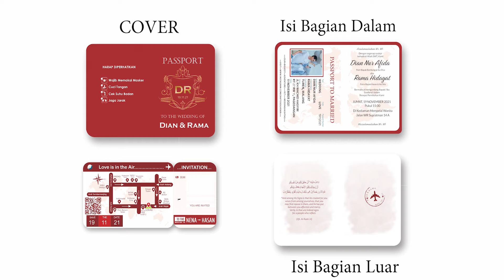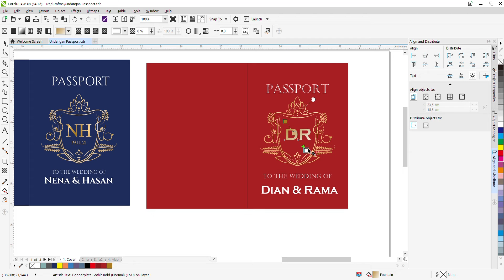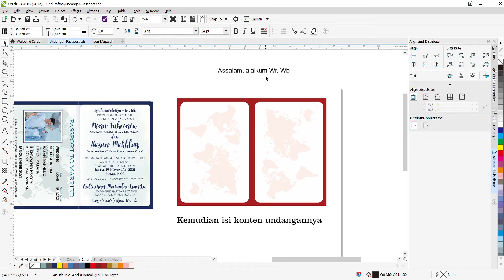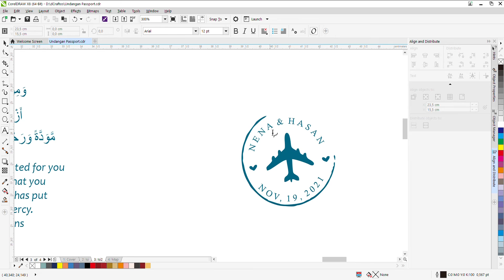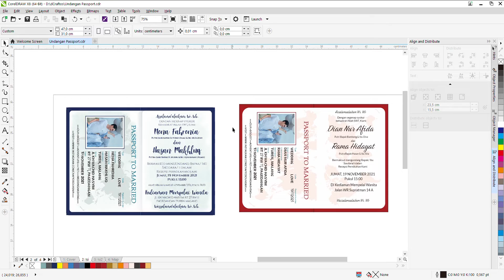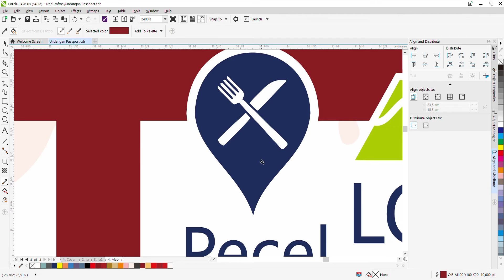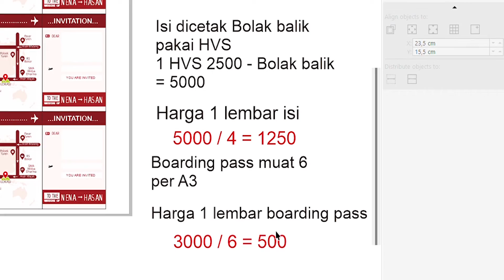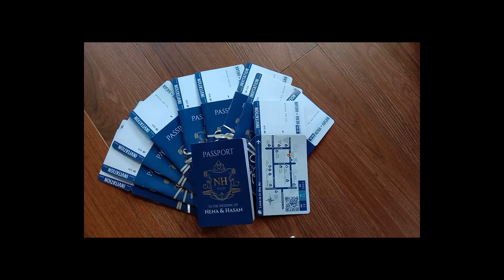Tutorial Desain Undangan Passport & File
Halo teman teman di video kali ini saya akan membagiakan cara - cara saya dalam mendesain undangan passport. Saya juga membagikan file yang bisa dijadikan inspirasi buat temen - temen.

Link Download file  corel draw

File nya di set password, dan password nya di taroh random di video.
bisa di tengah, bisa di depan ataupun belakang. Gratis silahkan di download

dan